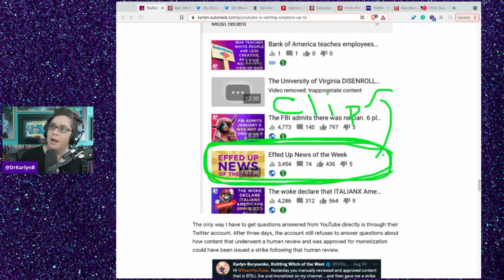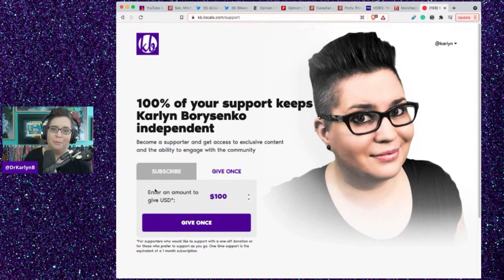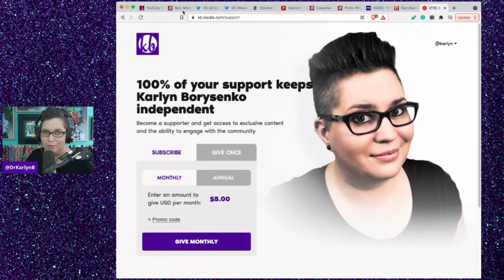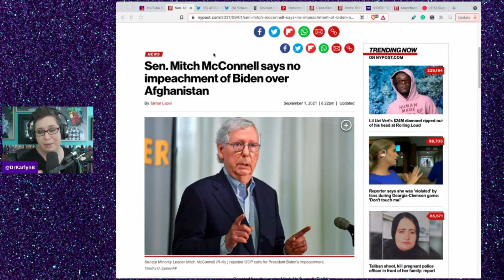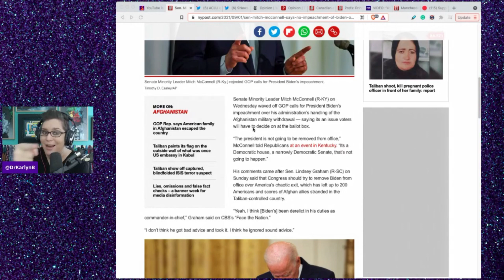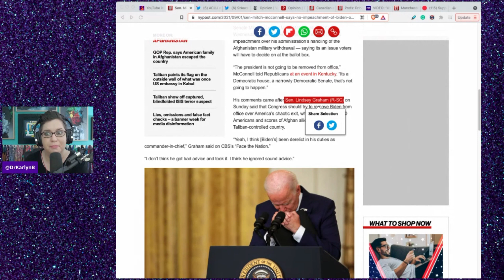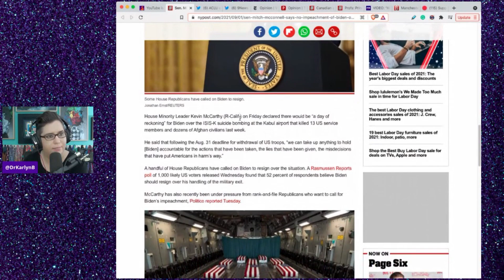Feckless GOP refuses to even ATTEMPT to impeach Biden over Afghanistan, because obviously.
This is a clip from Effed Up News, a stream I do on Sundays at 5pm eastern time.

3) Join my Locals for ad-free videos and exclusive supporter content